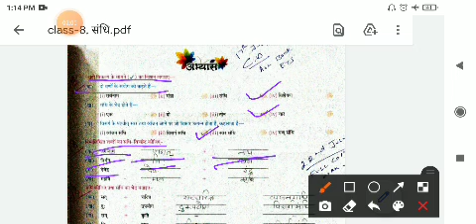Class VIII Hindi Language संधि नोट्स